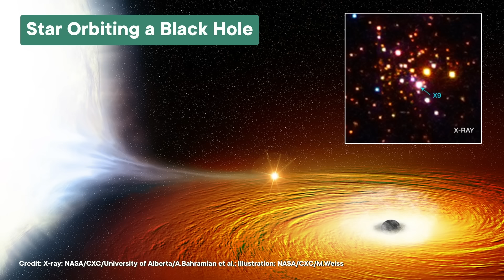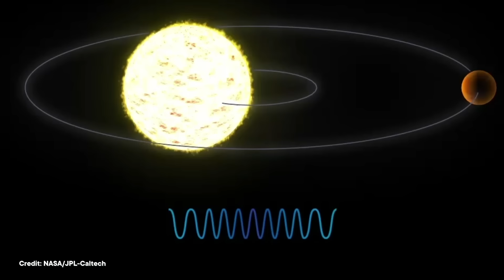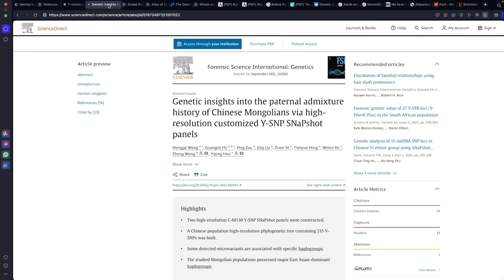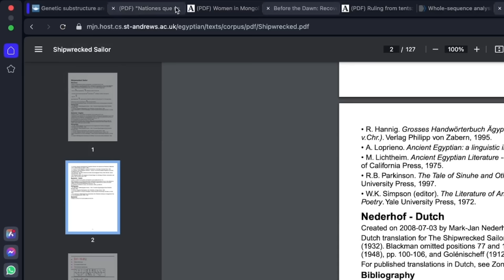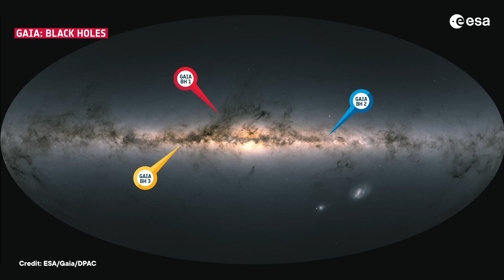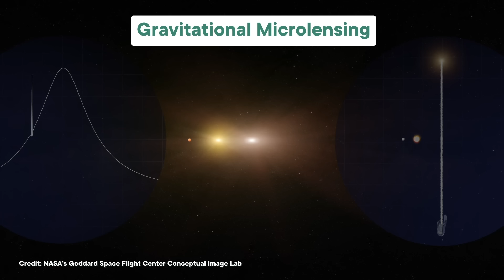The Closest Black Hole Isn't as Far as You'd Like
Where is the closest black hole to Earth? Well, they're pretty hard to find, so the record-holder keeps getting updated. Currently, it's an unassuming black hole called Gaia BH1. But research has hinted at several black holes that might be 10x closer.